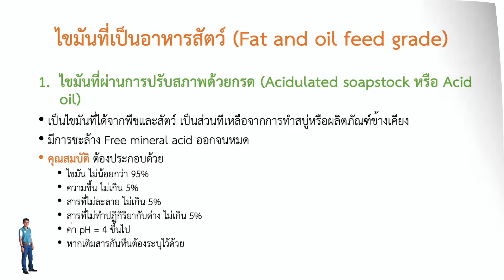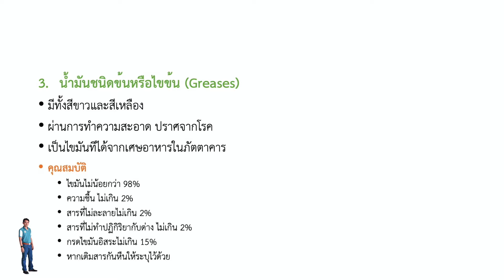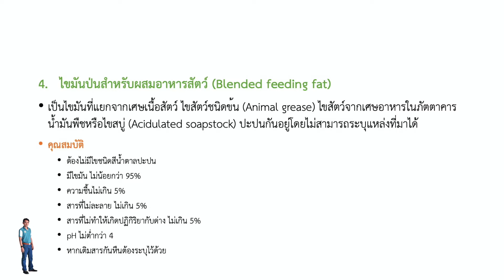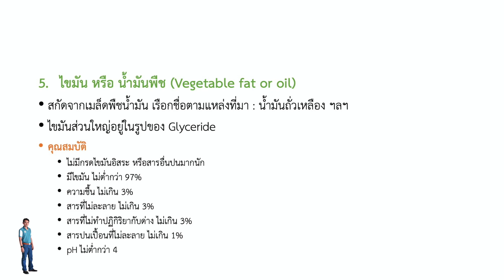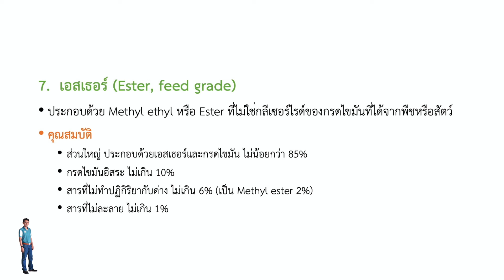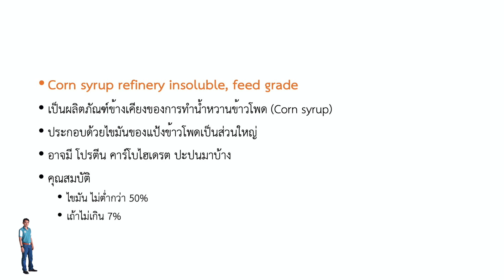168 การให้อาหารสัตว์ปีก วัตถุดิบอาหารสัตว์ EP11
การให้อาหารสัตว์ปีก :  ไขมันที่เป็นอาหารสัตว์ โดย ผู้ช่วยศาสตราจารย์ ดร.ประภากร ธาราฉาย คณะสัตวศาสตร์และเทคโนโลยี มหาวิทยาลัยแม่โจ้ เชียงใหม่